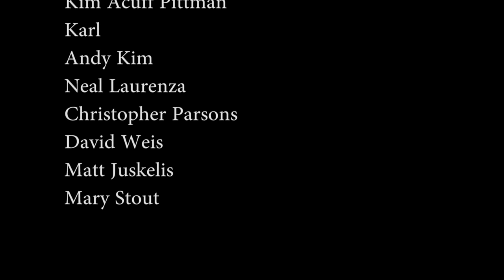Interviewing Annie Vandermeer - Patreon Podcast [3/4]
Mike's special guest this time is Annie VanderMeer.